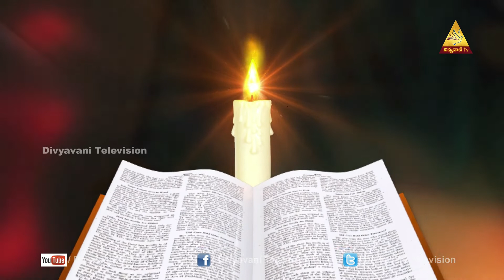మధురం నీ వాక్యం | నూతన నిబంధన శ్రేష్టమైనది (77భాగము ) | Mrs JACINTHA RANI | EP - 77 | DIVYAVANI TV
Our Vision

Our Mission

Seven-Fold Objectives
1. Evangelization
2. Faith formation
3. Bringing back the fallen-away Catholics
4. Fostering Relationships and building up families
5. Connecting to Universal Church in Fellowship
6. Building the Kingdom of God
7. Creating a Forum for Unity

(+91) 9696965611